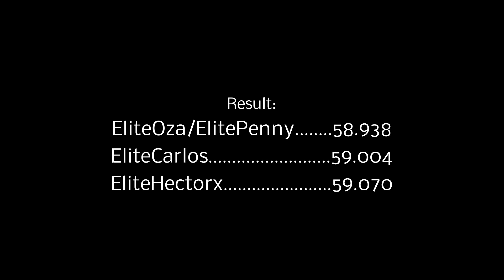Asphalt 8 - ELITE BATTLE Zonda (Sector 8 - Mastery)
2 weeks ago we decided to do an internal challenge in Elite. So the top4 times would be on a video. And here is the result.
Congrats to Penny and Oza who got the best times.

Hace 2 semanas decidimos hacer un desafío interno en Elite. De modo que los 4 mejores tiempos estarían en un video, y aqui está el resultado.
Enhorabuena a Penny y Oza quienes lograron los mejores tiempos.

Provided by Free Songs To Use